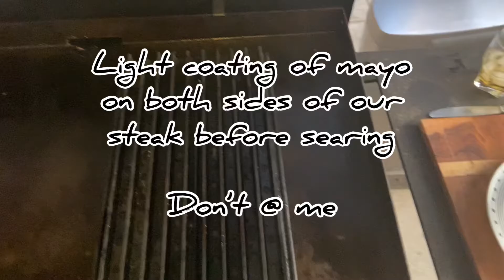How To Reverse Sear a USDA Prime Bone-In Ribeye Steak- Six Brothers Beef- Rec Teq 700- Easy Process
On today’s episode of North Florida Smoke we take an absolutely gorgeous prime ribeye from Six Brothers Beef Company, and reverse sear it to medium rare perfection. We couldn’t just let it sit there in the freezer, so we decided we had to fire up the grill and get it cooked on our . My wife is out of town for the evening so it’s just me and the boys cooking some steak!!

Make sure to check us out on Instagram @NorthFloridaSmoke.

Musician: @iksonmusic